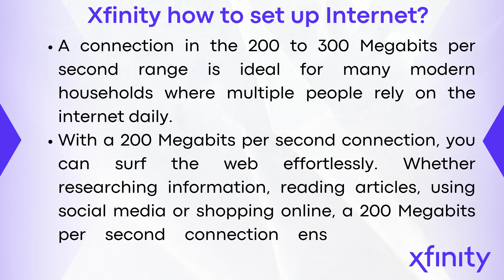Is 200 MBps Internet Good? (2025)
In this video, I will explain Is 200 MBps Internet Good?